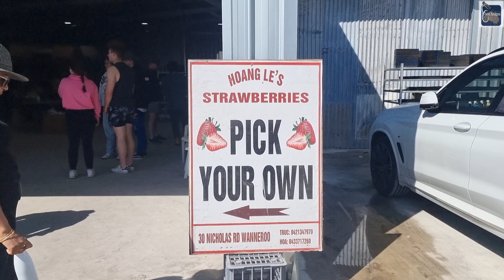Strawberry Picking | Strawberry කඩන්න යමු | Footsteps in Australia | Australia Sinhala Vlog